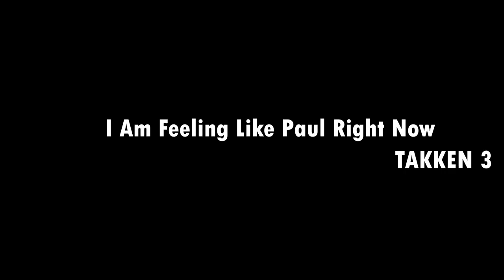WHY COPS FINED ME IN LOCKDOWN/ LOCKDOWN 4.0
SJ 6 LEGEND=

STEELBIRD SBA 1 R2K=

LE GEAR PRO FACE MASK=